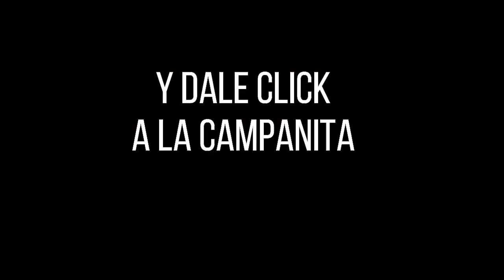Resultado CHONTICO NOCHE del martes 28 de septiembre de 2021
Hola buenas noches, te presentamos los resultados de las loterías y chances en Colombia, vamos con el Resultados del Chance El Chontico noche del martes 28 de septiembre de 2021.

Te presentamos el resultado de chontico millonario del martes 28 de septiembre de 2021
Chontico Millonario juega todos lo dias sus sorteos son chontico dia chontico noche y super chontico que juega solo los martes Resultados de los chaces Resultados de las loterias